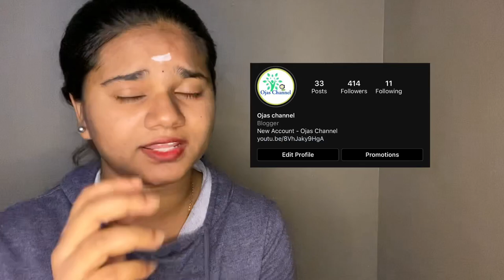16 Years Old boy kill his family | David Brom Murderer | Us Killer | Child criminal | Tamil video